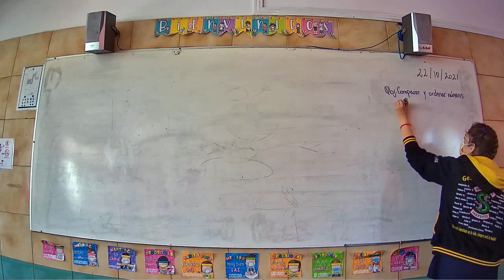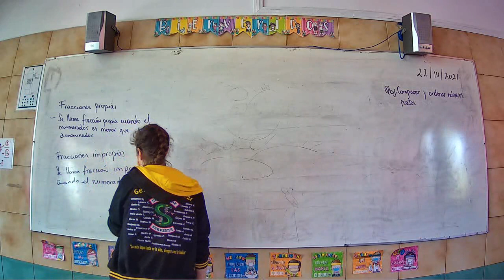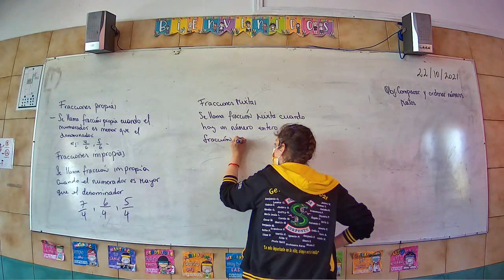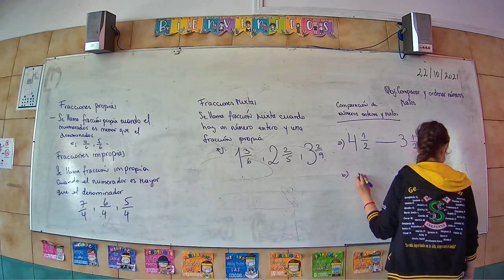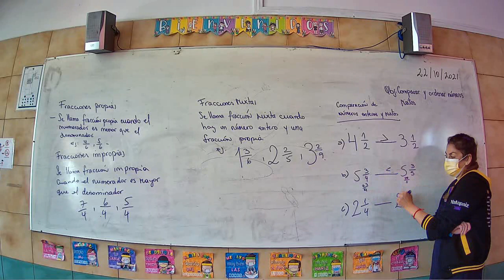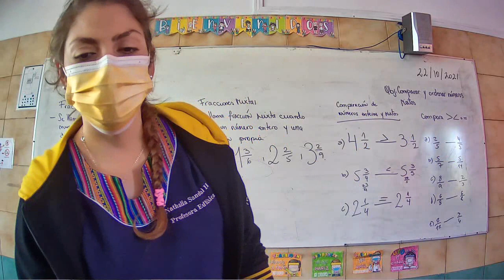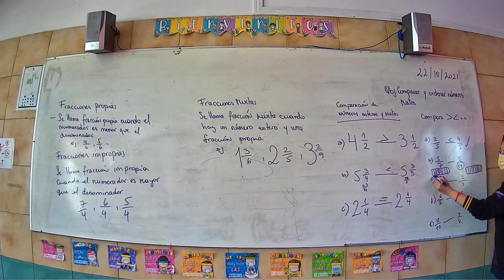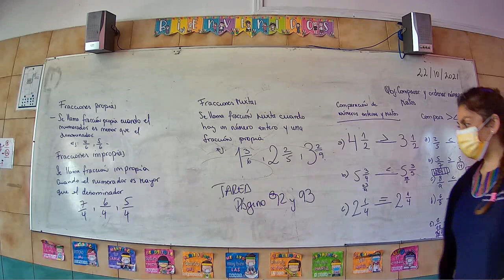Presencial Matemática Cuarto Básico 22 Octubre